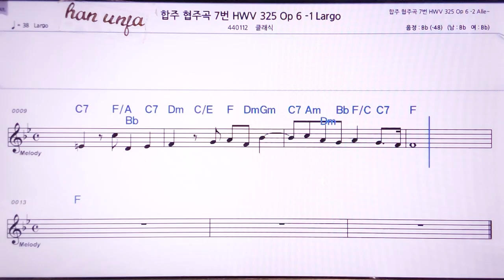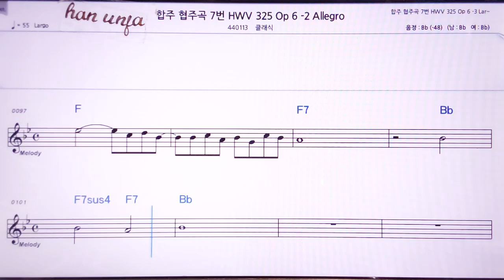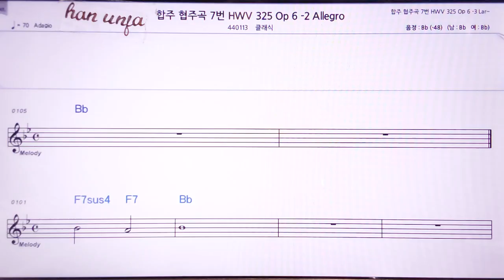💖헨델 협주 합주곡7-1 악장/클래식 👍MR,노래방, 악보, 코드,Karaoke With Sheet Music